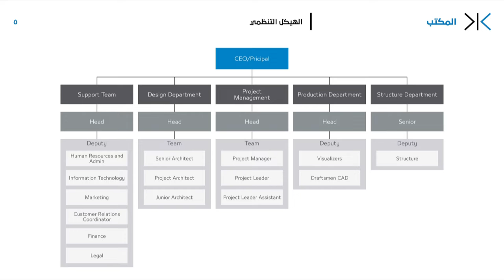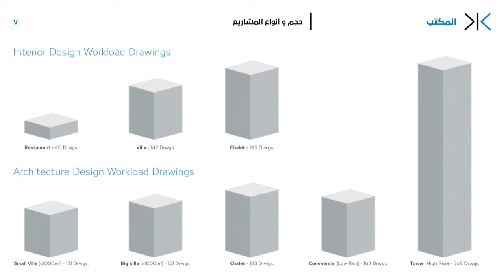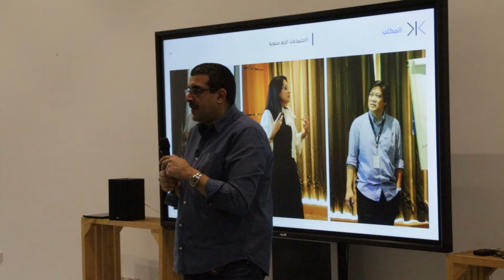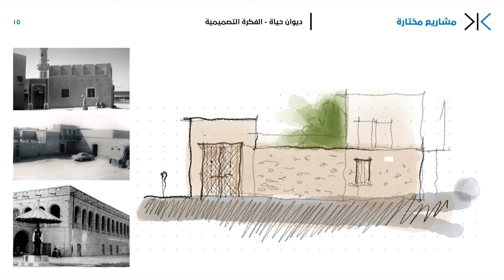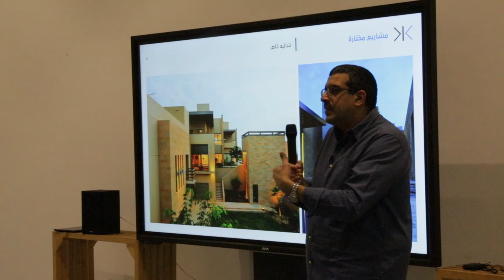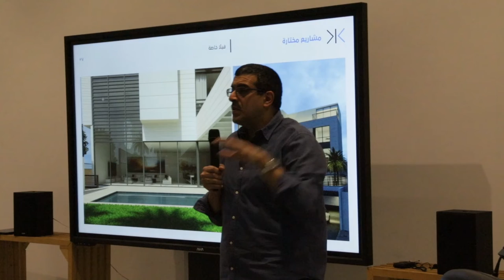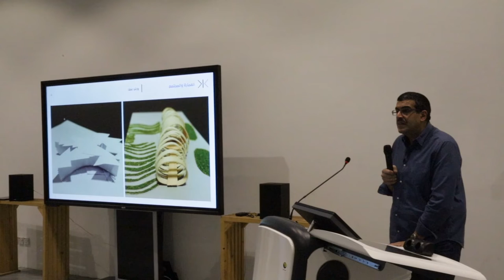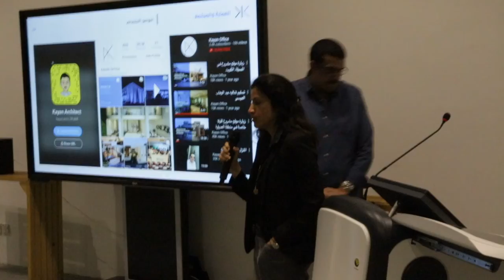An architect’s journey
A lecture by Arc. Bashar Al-Salem in Kuwait University